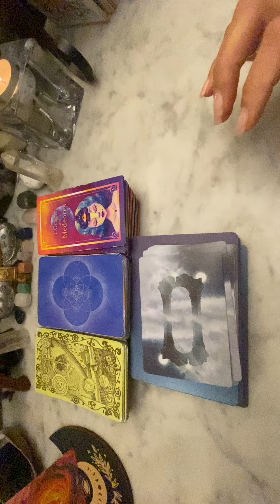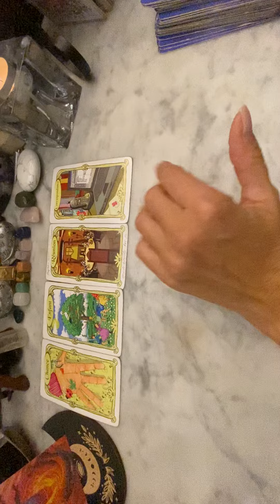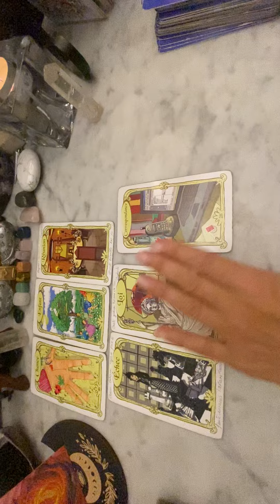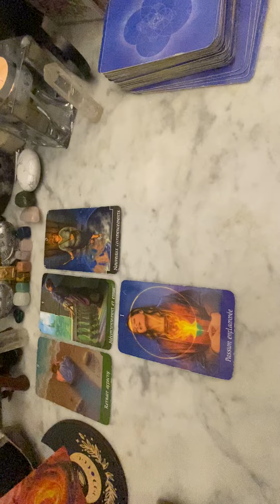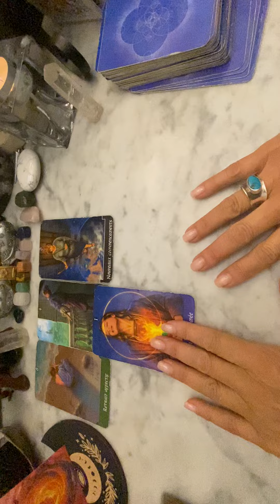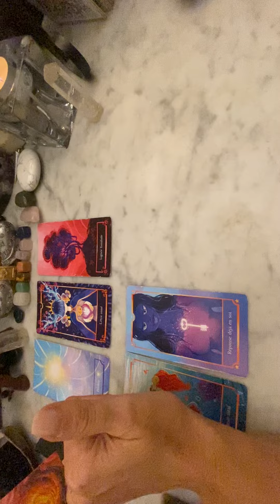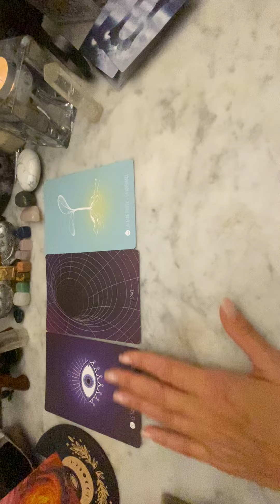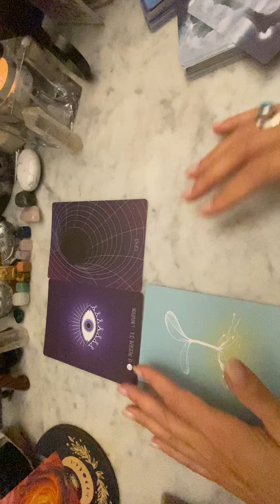BÉLIER🍁AUTOMNE🍂2023~UN PEU D’HUMILITÉ ! Retrait affectif🤕❤️‍🩹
Bonjour les amis BÉLIER ♈️
voici votre tirage pour 🍂l’automne 2023🍁

Ne prend que ce qui te parle et raisonne en toi:) 😍

C’est une guidance générale, consommez la guidance Avec parcimonie🙏😘

🦯La guidance